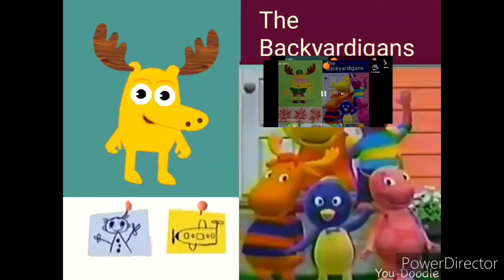February 11, 2021